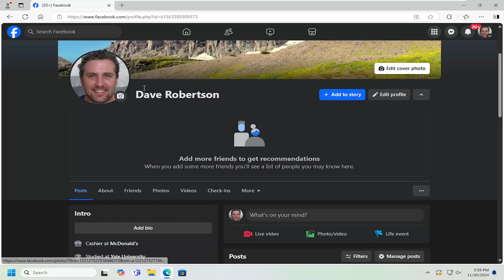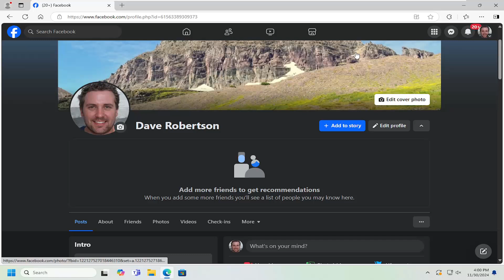How To Add/Set A Temporary Profile Picture On Facebook [Guide]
Creating a temporary profile picture on Facebook is a great way to celebrate special occasions, show support for causes, or test out a new photo without committing to a permanent change. However, users may encounter challenges when attempting to set a temporary image. Common issues include not finding the "temporary" option due to app or browser inconsistencies or restrictions tied to older Facebook versions.

Issues addressed in this tutorial:
create temporary profile picture on Facebook
how to create temporary profile picture on Facebook
how do i create a temporary profile picture on Facebook
how can i add a temporary profile picture on Facebook
how to make a temporary profile picture on Facebook
what is a temporary profile picture on Facebook
create temporary picture on Facebook
how to create a temporary profile picture frame on Facebook
make a temporary profile picture on Facebook
how to make temporary profile picture permanent on Facebook app
how to create a temporary profile picture on Facebook
make temporary Facebook profile picture permanent

Another potential problem could arise if the selected photo doesn't meet Facebook’s guidelines, such as inappropriate dimensions or content that violates community standards. Additionally, some users experience glitches that prevent the profile picture from reverting to the previous one automatically. Understanding these potential roadblocks ensures a smoother process when updating your profile picture temporarily.